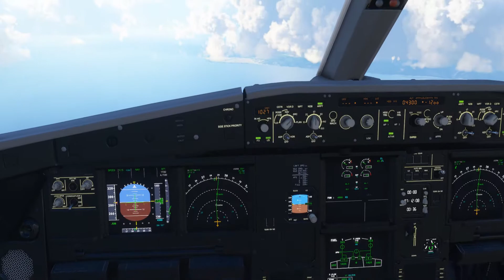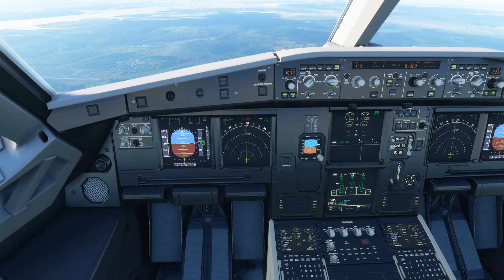MSFS2020. Снижение, подход. посадка в Иркутске.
Снижение сквозь облака, подход и посадка в аэропорту Иркутска. Полоса 30.